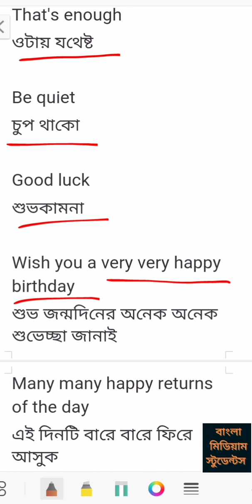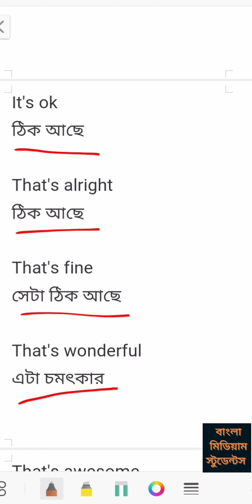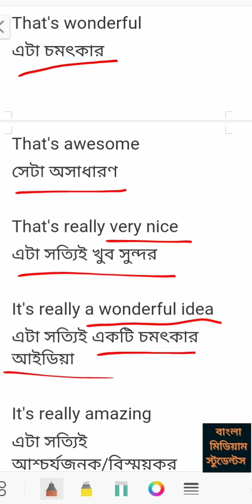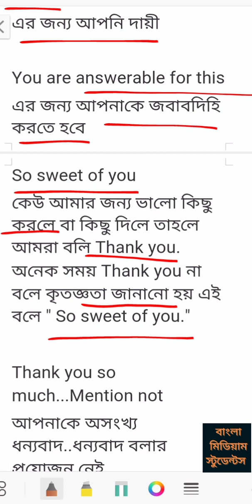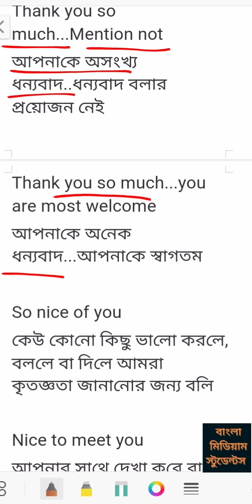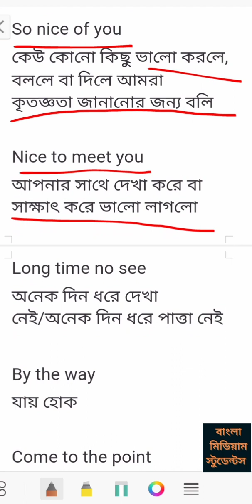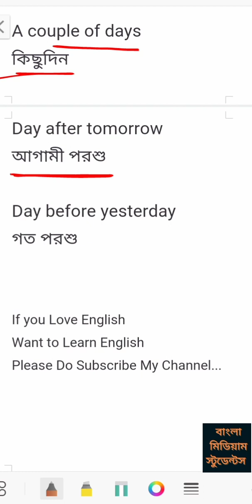English Vocabulary # 47 : এটা একটা ভালো আইডিয়া - It's a good idea. ইংলিশ শিখুন খুব সহজে.